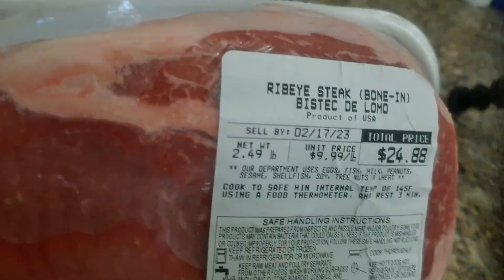En OTRA FACETA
Vive!!! La Vida es un ratito disfrútala al máximo!!!